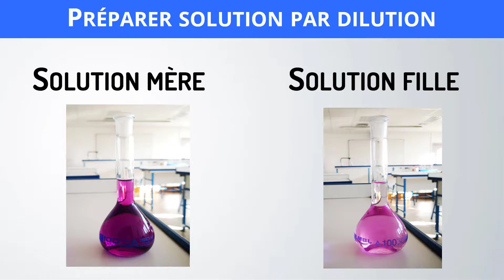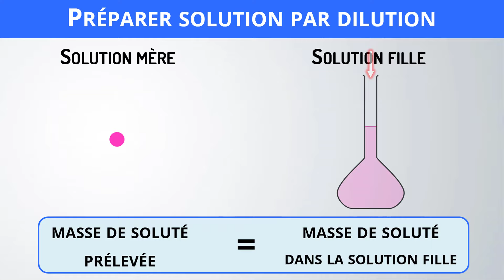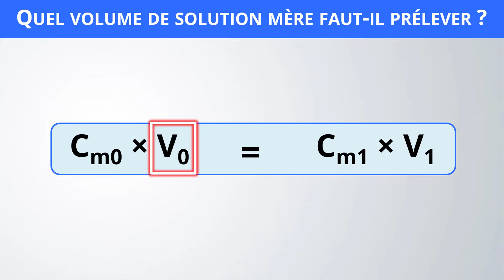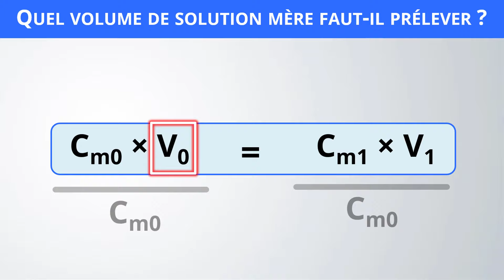Quel volume de solution mère prélever ? Cours 2nd | Physique-Chimie (lycée)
🎯 Dilution, préparation de solution de concentration connue
✅ solution mère, solution fille, calcul, concentration en masse
👇  VIDÉOS SUR LE MÊME THÈME 👇

📝Programme de Seconde | 2nd :
→ Déterminer la valeur de la concentration en masse d’un soluté à partir du mode opératoire de préparation d’une solution par dissolution ou par dilution.
→ [...] choisir et utiliser la verrerie adaptée pour préparer une solution par dissolution ou par dilution.